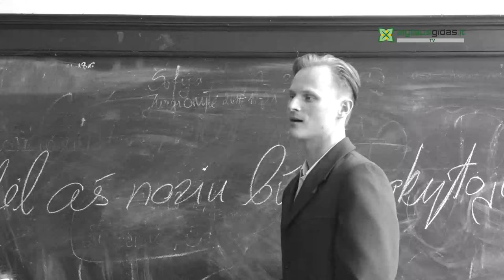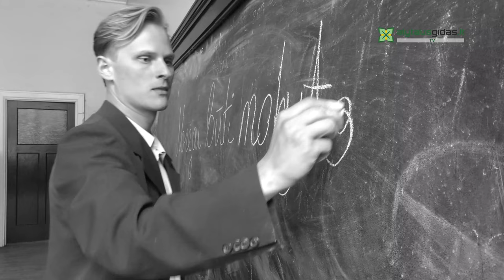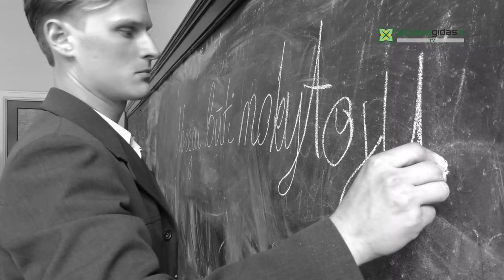Dokumentinio filmo centre - mokytojas Adolfas Ramanauskas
Pradėtas kurti filmas apie mokytoją, partizaną Adolfą Ramanauską - Vanagą. Dokumentinio filmo centre - mokytojas A. Ramanauskas. Svarbi jo likimo ir meilės tema. Režisierius - Arvydas Kinderis, operatorius - Kęstutis Krivas, garso operatorius Andrius Abromavičius. Vaidina: Adolfas - Povilas Adomaitis, Birutė - Kornelija Minkelytė, epizodiniuose vaidmenyse - Alytaus miesto teatro aktoriai. Daugiau